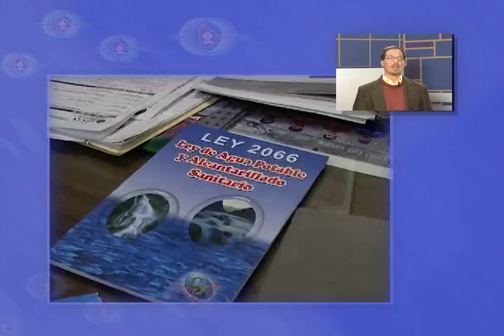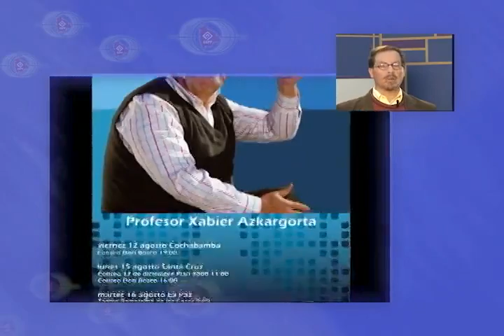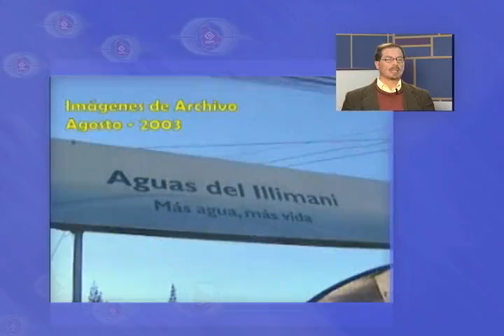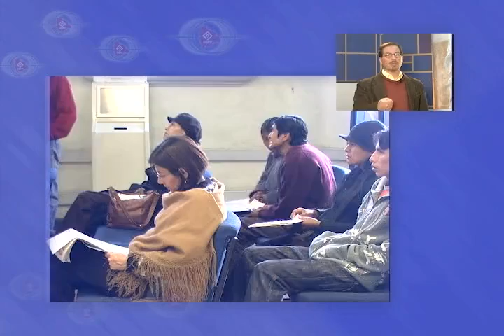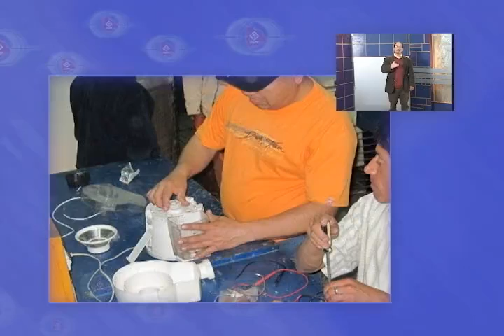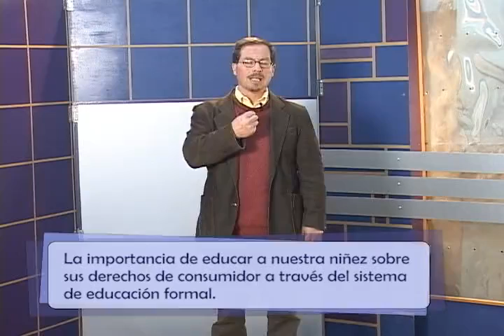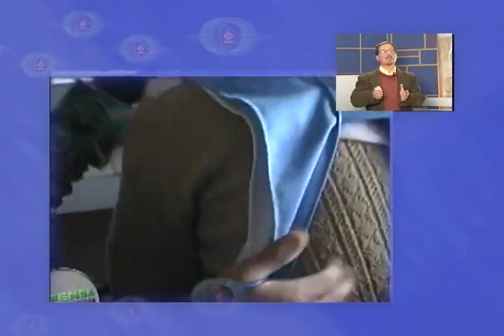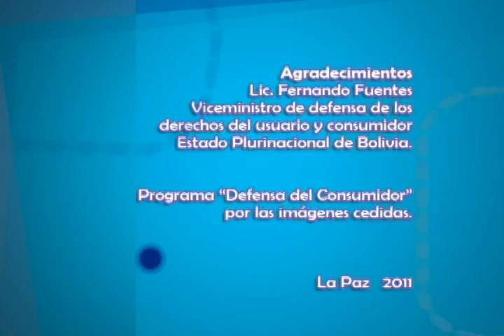Modulo 7 Parte 2 (Derechos del Usuario y del Consumidor)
Lic. Nelson Guzmán Sanjinés

Licenciado en arquitectura. En la actualidad es Director General de Defensa de los Derechos del Usuario y del Consumidor. Fue Director de Sistemas Aislados de la Autoridad de Fiscalización y Control Social de Electricidad. Máster en Regulación Económica y en Gestión Pública, Diplomado en Defensa de los Derechos del Consumidor de Telecomunicación. Fue coautor del libro "salto al futuro en telecomunicaciones", también publicó un estudio sobre "Propedéutica al plan micro regional de Tiahuanaco".

* Esta información está actualizada hasta Febrero de 2012 gestión de la elaboración del material.